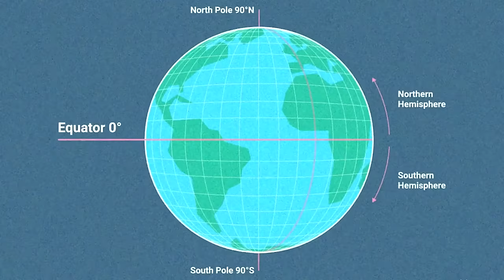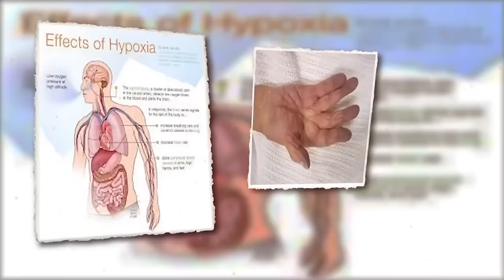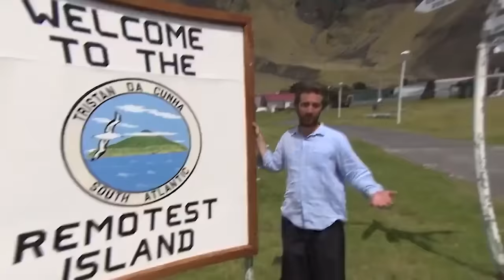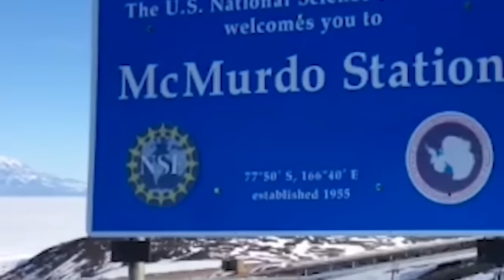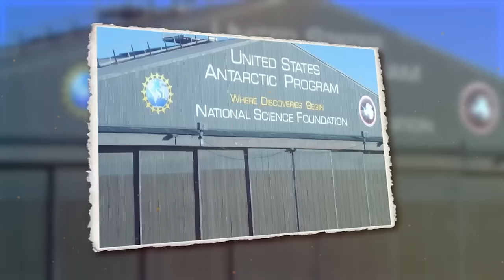20 Most Isolated Homes Around The World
not all people are people people if that makes any sense some people are introverted to the max they love nothing more than getting as much alone time as possible they even go as far as to build Special homes to facilitate their need to get away from anyone and
everyone these homes they'd be perfect for them but would they be perfect for you well watch and let us know these are the
20 most isolated homes in the world